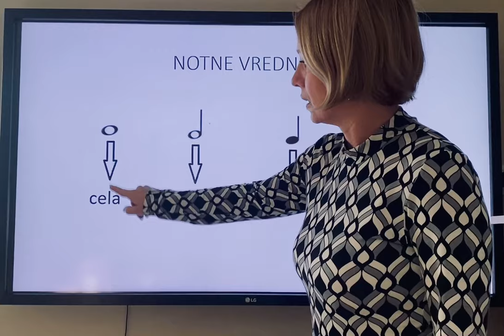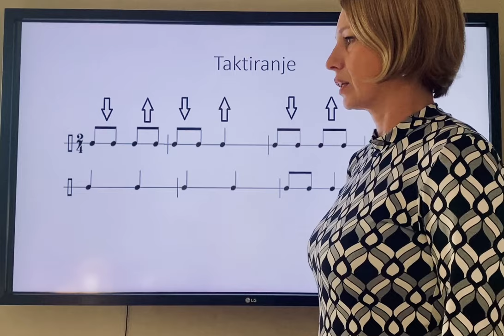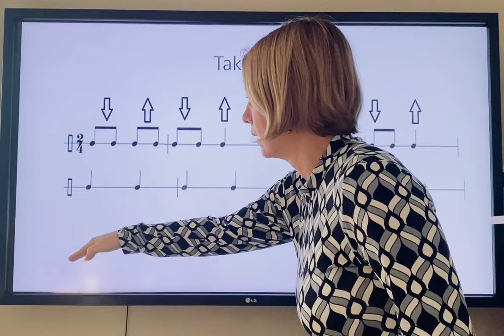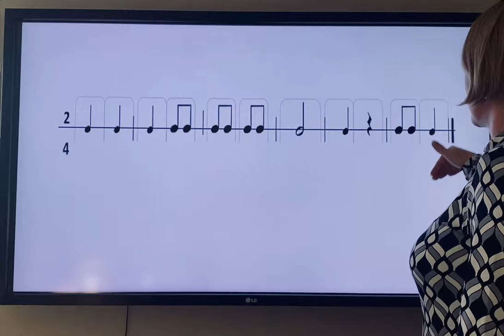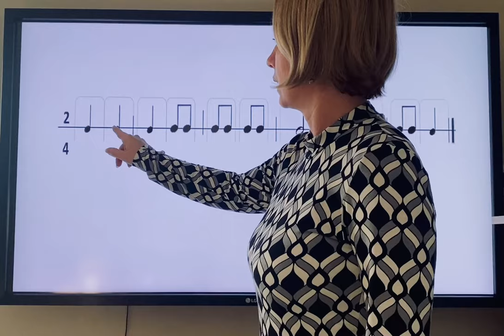Taktiranje-takt dve četvrtine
Taktiranje u dvočetvrtinskom taktu